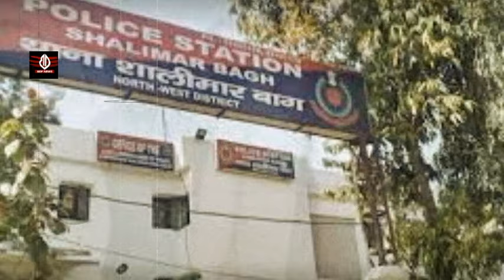Gangster सोनू दरियापुर गैगं का कुख्यात शूटर अमित राणा 7 महिने से पुलिस को दे रहा था चकमा |bdf news